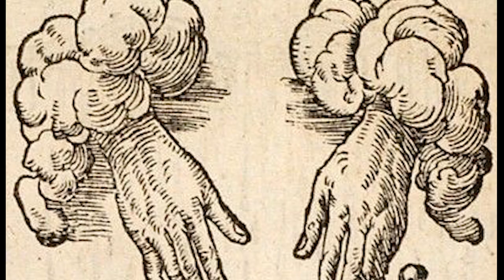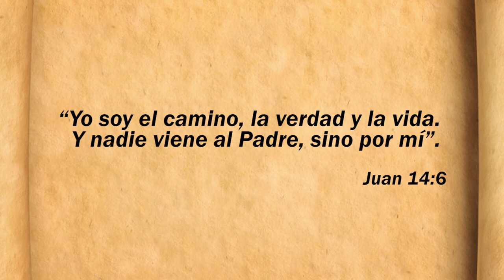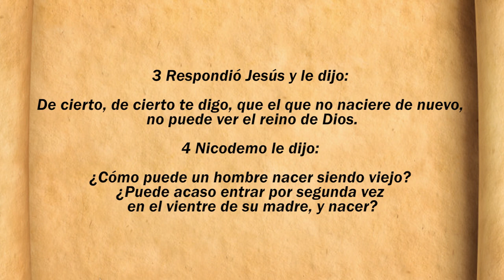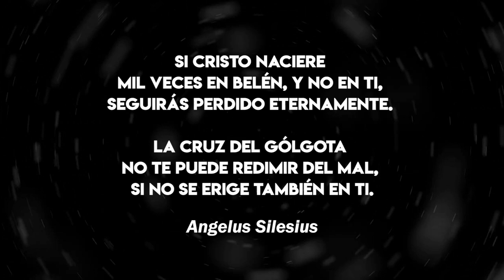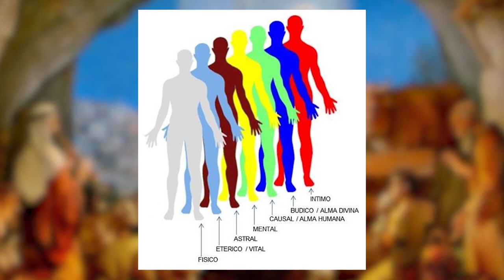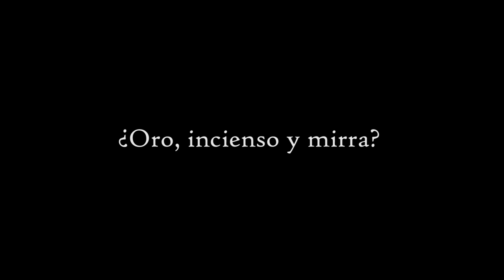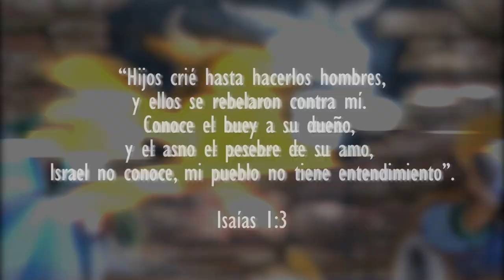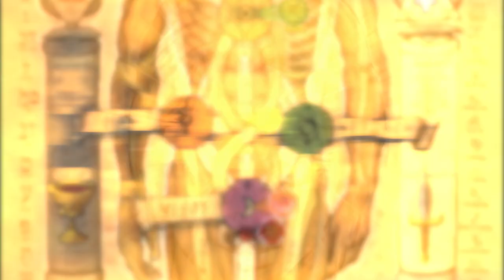Cristo el iniciado perfecto | ¿Quién fue el verdadero Jesús? - Podcast esotérico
En la investigación realizada para el video de hoy, me puse como consigna estudiar a Jesús de Nazaret y el misterio que en él encierra.

En este viaje abordaremos a Jesús en su carácter mítico y no como personaje histórico, lo cual muchas veces lleva a interpretaciones erróneas sobre su mensaje.

Leo sus opiniones, dudas y consultas en los comentarios !